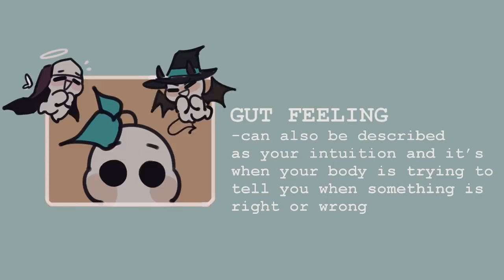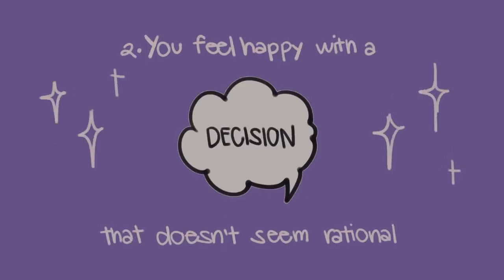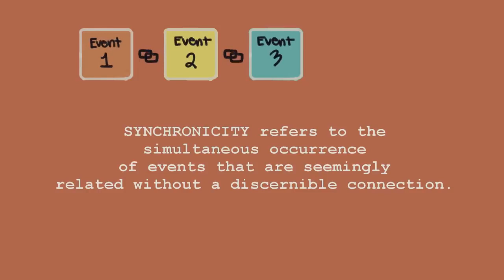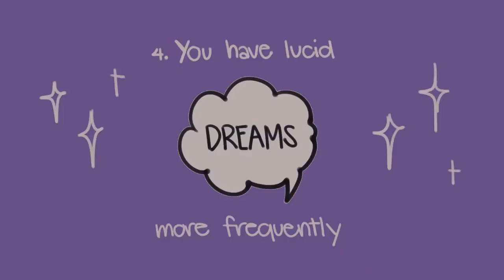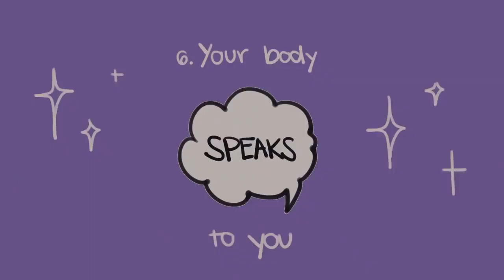6 Signs Your Intuition Is Trying to Tell You Something